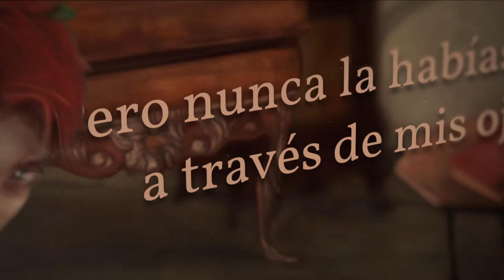Peter Pan de James M. Barrie y Antonio Lorente